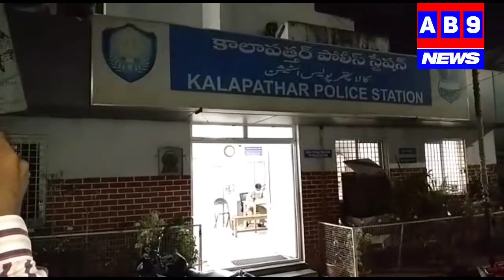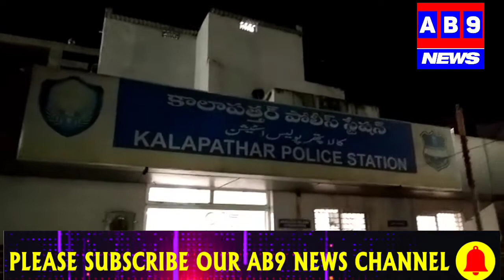Fatima hospital management harassing to patient for extra money during lockdown period